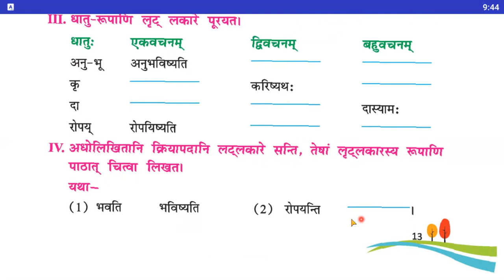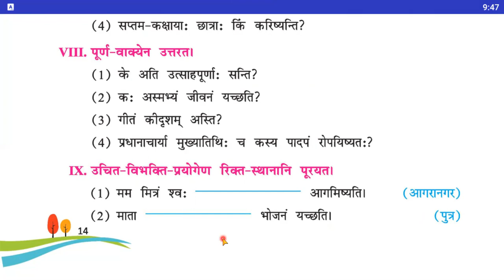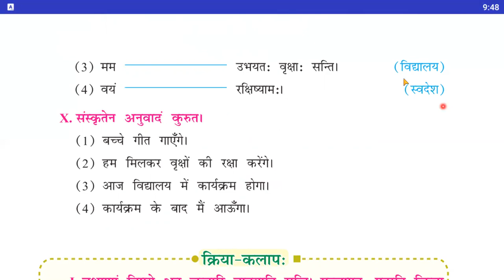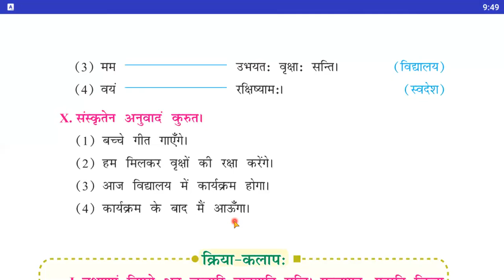प्रथमः पाठः (Part - 2)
Class - VII - Sanskrit - Online Class 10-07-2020 by Usha Ma'am (LPS)